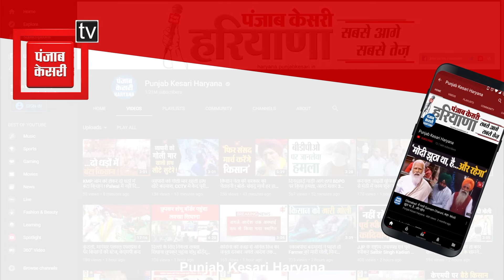घरेलू हिंसा का खौफनाक अंजाम, छुट्टी पर आए सैनिक ने पत्नी का गुस्से में किया कत्ल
रिश्तों का कत्ल करने में इन दिनों अपने ही पीछे नहीं है... रोहतक के डोभ गांव में एक सेना के जवान ने अपनी पत्नी को ही मौत के घाट उतार दिया..जवान ने पत्नी की सिर फोड़ कर बेरहमी से हत्या कर दी..